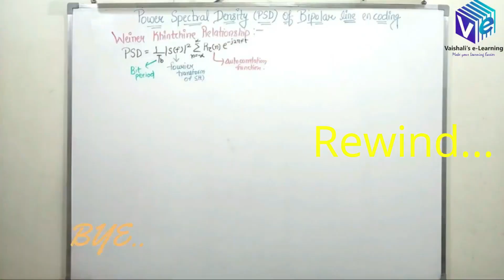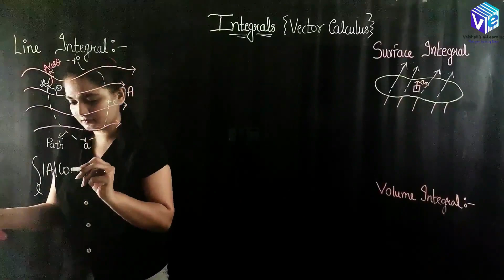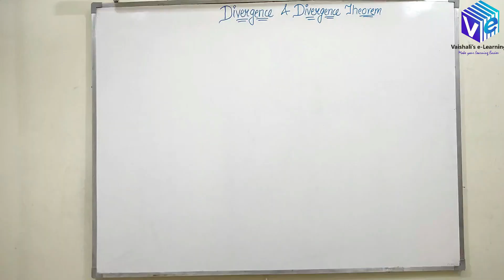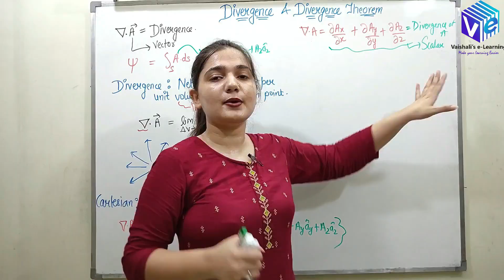How to make Video Lecture with DIY Lightboard ? Behind The Scenes | Video Fails | Bloopers Part 2